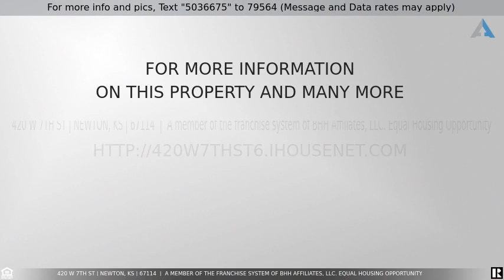Priced at $110,000 - 420 W 7th St, Newton, KS 67114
Sweet bungalow in WONDERFUL location. Just blocks from Santa Fe middle school, grocery store, downtown shops, bike path and neighborhood park! All the charm of a bungalow with the perfect covered front porch!  The back yard is fully fenced with a large deck, oversized storage shed that could be converted to a garage with a larger door, and small shed for mowers, etc.  Big beautiful shade trees. The interior has 3 bedrooms, hardwood floors throughout, an updated bath, formal dining room and spacious kitchen. Includes all appliances! Laundry is on the main floor with a large mudroom area, perfect for the extra freezer. The full basement is great for storage. Completely dry, even with all of the recent rain. Newer heat and air units, newer water heater and roof new in 2019.  Ready for you to move in and make it your own!